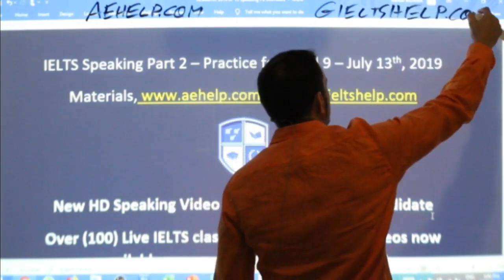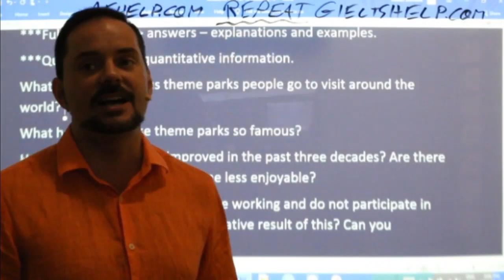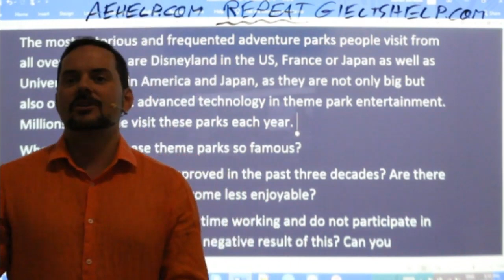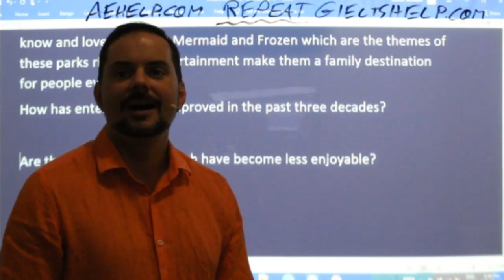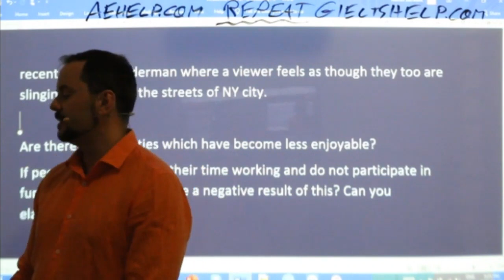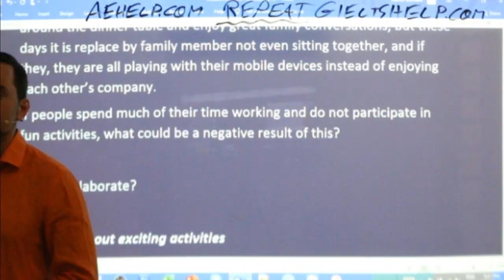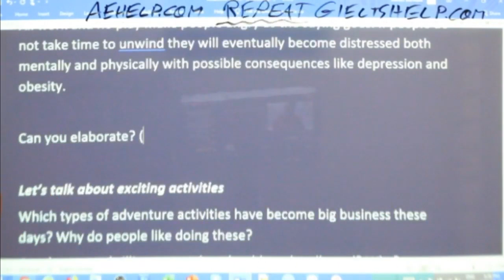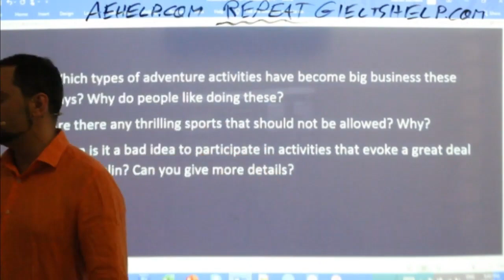IELTS Live - Speaking Part 3 - Questions Answers Practice